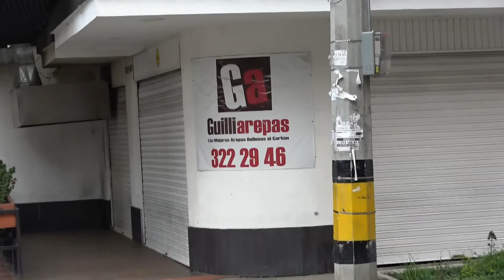MNO Report - Interview with George of Dash Colombia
In this interview, we learn about the goals and achievements of Dash Colombia, Dash Retail, and Dash Venezuela Remittances. This video is intended to give MNOs more information about what these projects offer the Dash cryptocurrency ecosystem.

Many thanks to George for this opportunity to visit the new offices and to learn about these projects.

Dash is a digital currency based on the blockchain. Dash offers many advantages over bitcoin such as inexpensive transactions that complete much faster.